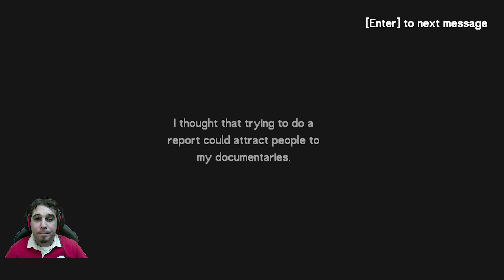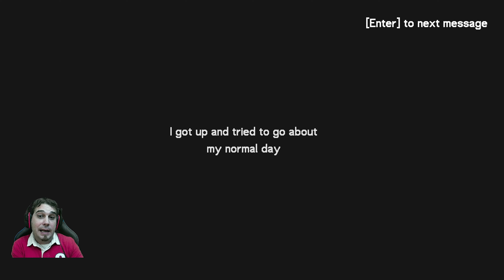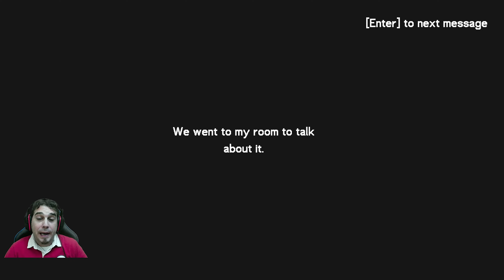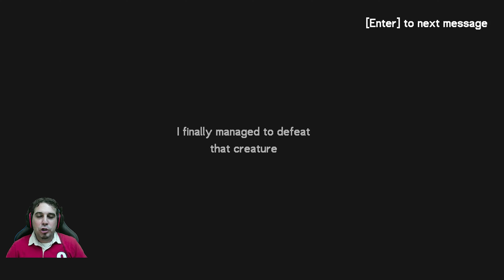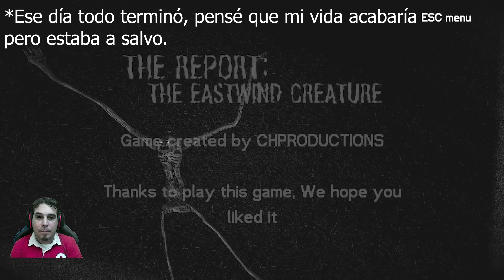A LA CAZA DE LA CRIATURA DEL VIENTO DEL ESTE | THE REPORT: THE EASTWIND CREATURE (Gameplay español)